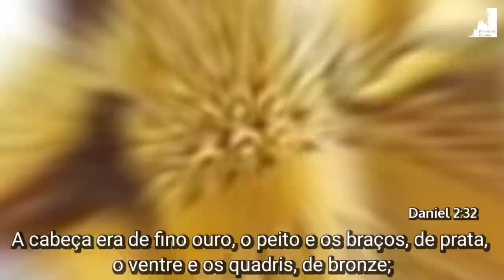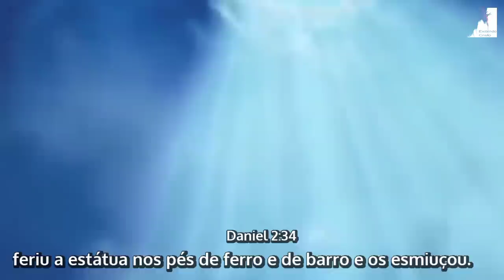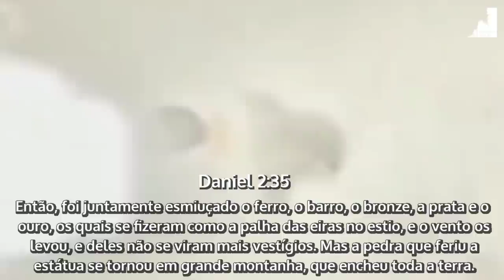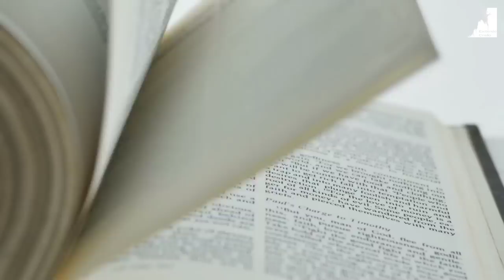ELES SE UNIRAM AO ANTICRISTO CONTRA OS ESCOLHIDOS DE DEUS!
O Pastor Pedro Dong nos mostra que Todos se uniram contra Deus. Estamos no fim dos tempos, Haverá a grande batalha do Armagedom contra os seguidores de Satanás o Anticristo e o falso profeta. Somente aqueles que serão Arrebatados serão a noiva do Senhor que lutarão juntos com o Senhor. A estátua de Daniel será definitivamente destruída pelos vencedores, os reinos deste mundo serão destruídos.

🔸PREGAÇÕES

🔸 SÉRIE APOCALIPSE

🔸EZRA MA

🔸MIGUEL MA

🔸Queridos irmãos!